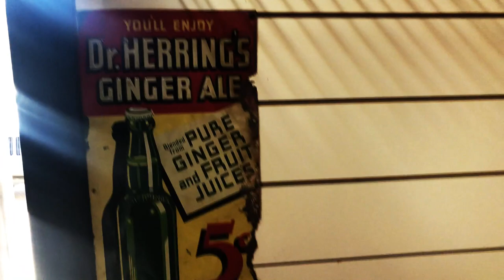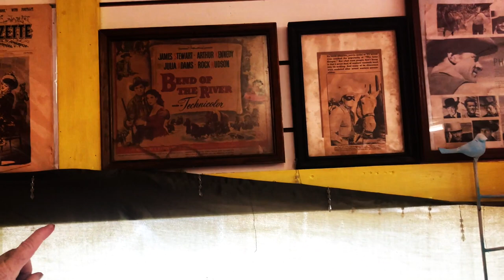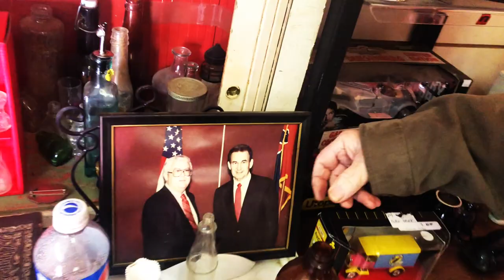James Bottles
James Howell Shows off his bottle collection at his shop in Guntown Mississippi